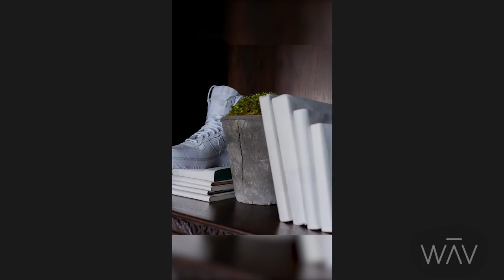Getting To Know Jerry Lorenzo From FEAR OF GOD | The Sneaker Connoisseurs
Our hosts Jimmy Gorecki and Marc De Jesus sit down with Fear of God's Jerry Lorenzo for an exclusive sneak peak.

WAV is a livestreaming platform and community built to give artists the support they need to succeed, while giving fans access to unique experiences they can’t get anywhere else.